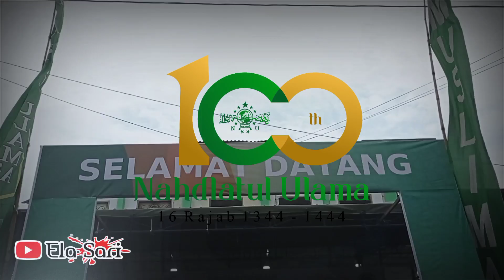Lomba Lato lato - Etek etek √ Mewarnai Kemeriahan Peringatan Satu Abad NU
Salam sahabat